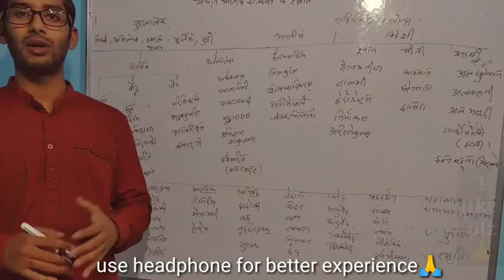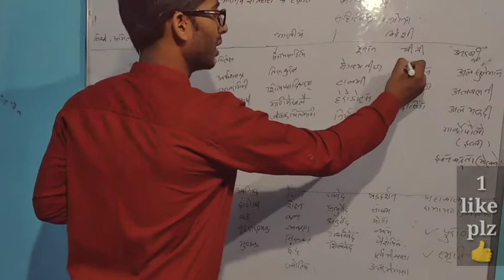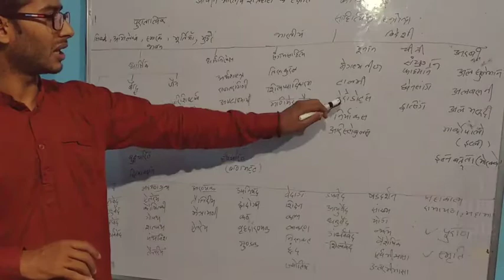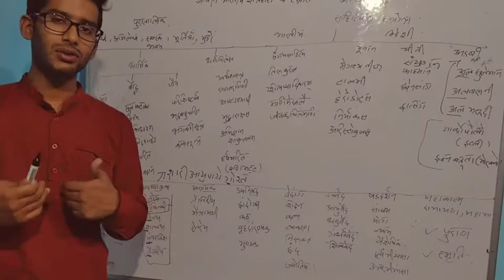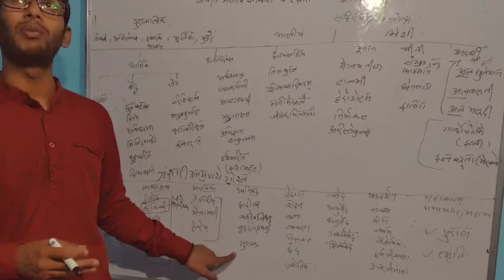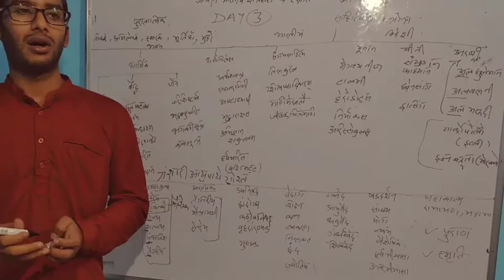भारतीय इतिहास के पुरातात्विक स्रोत UKPSC GENERAL PAPER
Bestnotestutorials.com
For other courses